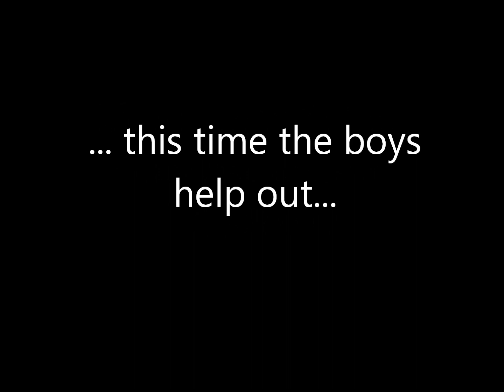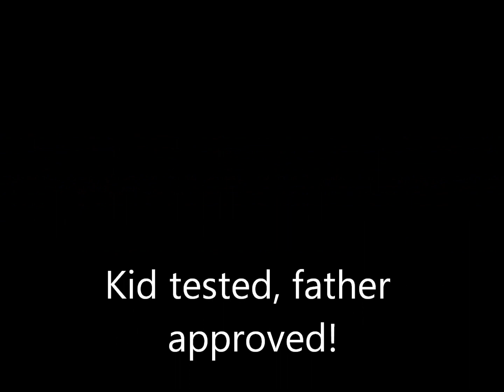Poolside with the boys Sony Handycam HDR-GW77.wmv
Just started experimenting with our new Sony HDR-GW77 HandyCam and here is a short compilation of the WATERPROOF features.  These are samples of the "Smith Slw Rec" and in much of the video I've simply played footage at 2x speed.  The kiddos were happy to help out with tests... glad I got documentation :)
There is also a panoramic shot at the end of video - cool feature of the camera, works well.
This song was called It Was Beautiful by Sonocore Records DJ Dock J